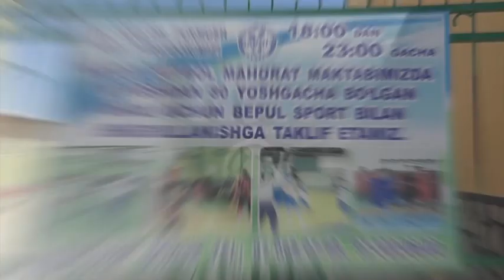Qabul imtihonlari.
🇺🇿 Navoiy viloyati futbol mahorati maktabining 2010-yilda tugʻilgan bolalar uchun qabul imtihonlari dastlabki kungi oʻyin amaliyoti sinovidan 🎥 videolavhalar.